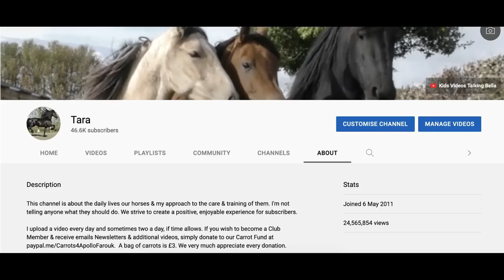Friesian Horse Apollo does his first Spanish Walk Under Saddle with Rens👍🐴🥰♥️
Rens is 70 years old this year and a beginner rider 👍